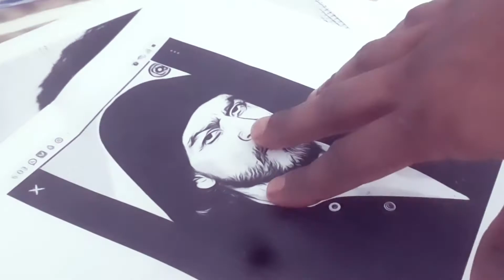How to draw Shah Rukh Khan ❤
Shah Rukh Khan, also known by the initialism SRK, is an Indian actor,